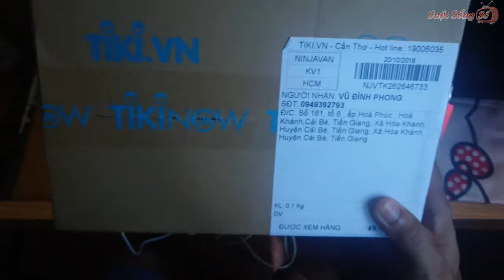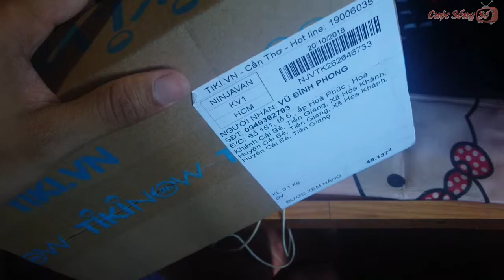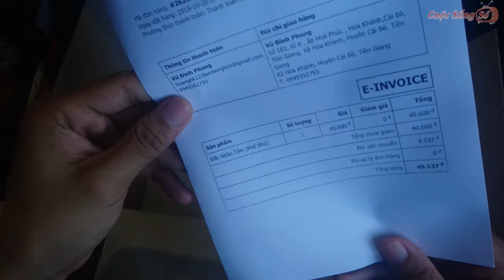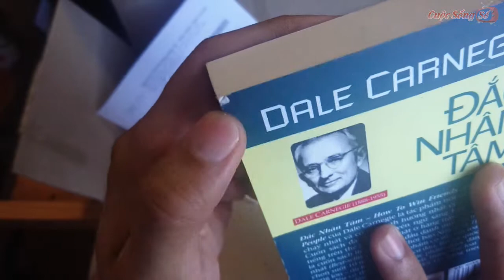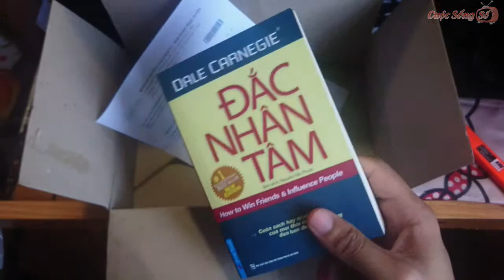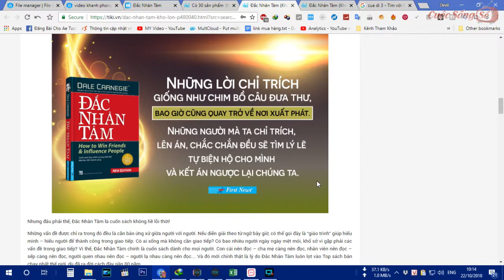Mở Hộp Sách Đắc Nhân Tâm Mua Online Trên Tiki 📺Cuộc Sống Số📺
Mở Hộp Sách Đắc Nhân Tâm Mua Online Trên Tiki  - mua trên chổ này  này được cái nhanh gọn giá ship cũng không quá cao như lazada và tiki, mua trên tiki là lựa tốt nhất khi chọn mua sách